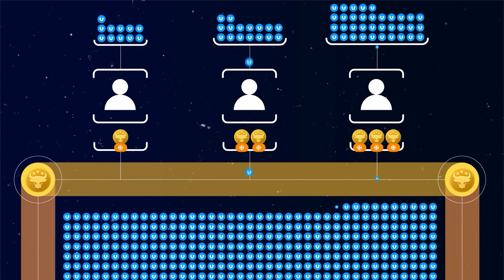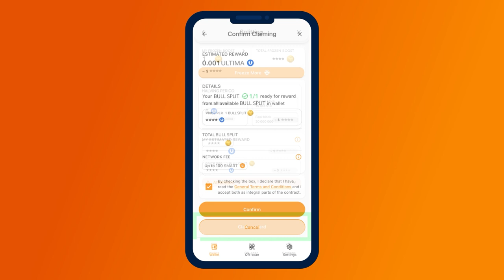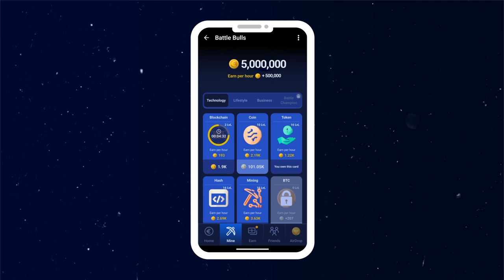BULL SPLIT 토큰을 통해 보상을 받는 방법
Battle Bulls의 고유한 특징은 게임플레이를 통해 실제 수익을 얻을 수 있다는 점입니다. 모든 것이 간단합니다:

✔️ 시간당 소득 잔액 늘리기;
✔️ 에어드랍을 사용하여 잔액에 쌓인 “시간당 소득”을 BULL SPLIT 토큰으로 교환;
✔️ BULL SPLIT 토큰을 동결하고 암호화폐 일일 보상을 받으세요!

전체 프로세스에 대한 자세한 사항은 다음 영상에서 알아볼 수 있습니다. 시청하시고 다른 사람들과 공유하세요!

Ultima에 대해 더 많이 알고 싶다면 우리를 소셜 네트워크에서 팔로우하시기 바랍니다: